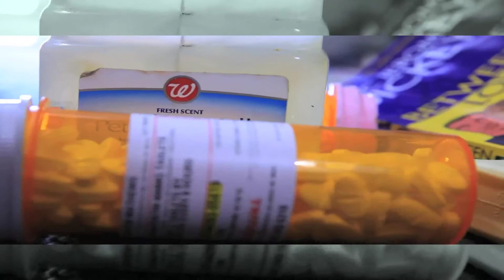M.G.M. - Wake And Bake, Night and Light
Directed by Tay Price